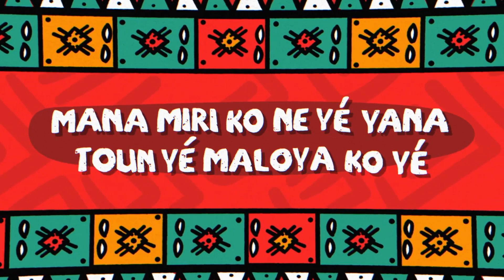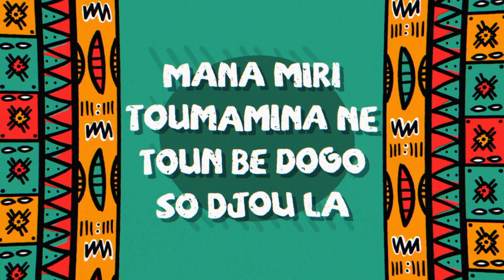Blond-Ish ft Francis Mercier and Amadou & Mariam - Sete (Original Mix)